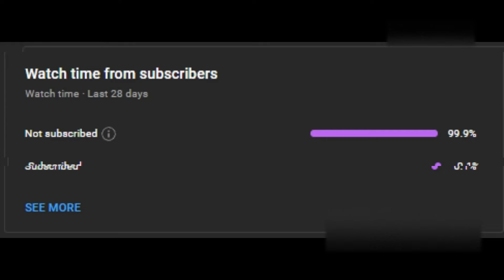All About The Mayan Pyramids | (#50)